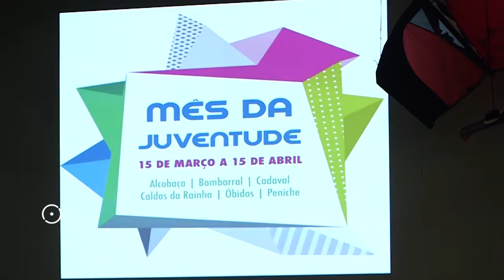Mês da Juventude • Apresentação nas Caldas da Rainha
O Secretário de Estado da Juventude e Desporto, Nuno Félix, esteve presente na cerimónia de abertura do Mês da Juventude 2015, no
dia 15 de março, no Centro de Cultural e de Congressos das Caldas da Rainha.